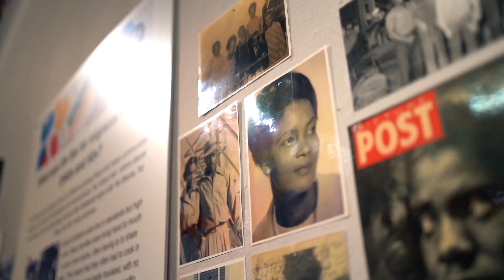Windrush It Runs Through Us - Mansfield Museum Exhibition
Here is a glimpse of the "Windrush It Runs Through Us" exhibition at the Mansfield Museum. The exhibition is on display until the end of November 2023.